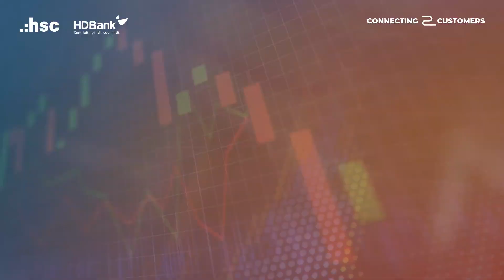Tăng room cho nhà đầu tư nước ngoài | Hội thảo C2C tháng 07.2023